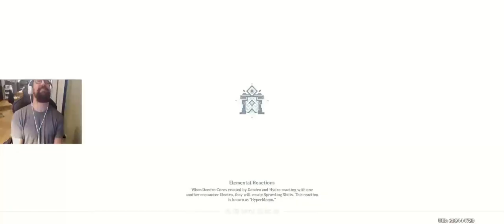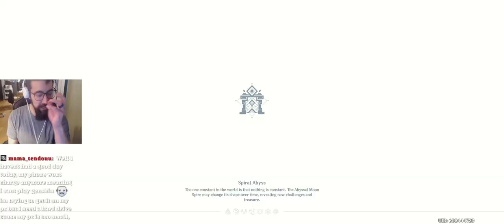Spiral Abyss 1/15-1/31: Archon of Abs Edition w/ Alhaitham.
Hello Invaders! To show off the power of the banner characters of 3.4, (sorry Xiao) we took them for a spin in Spiral Abyss! First half shows the power of Double Hydro Hu Tao with Xingqiu, Yelan, Hu Tao and Layla. Second half is the all Archon team of Alhaitham (the aforementioned Archon of Abs), Zhongli, Raiden Shogun and Nahida! There were some bumps along the way so can this team 36* Abyss? Find out as InvaderKota takes on Spiral Abyss: Archon of Abs Edition!

Intro 00:00
Floor 12-1 01:30
Floor 12-2 04:05
Floor 12-3 07:38
Builds 20:52

Stop by and say hello @ I'm usually streaming Friday and Saturday nights!
Thanks Pixabay for the free sound effects.